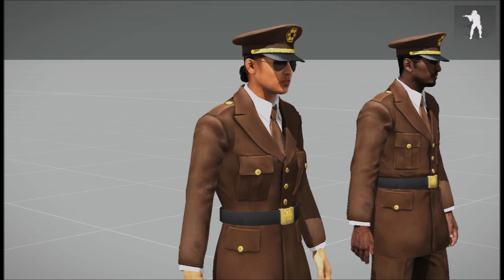ArmA3 Max Women Soldiers Parade Uniforms